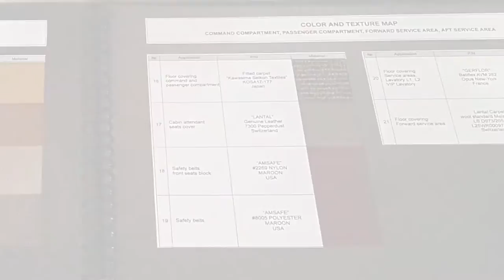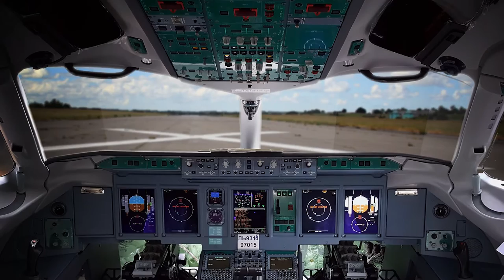Due Business Jet Sukhoi consegnati alla Royal Thai Air Force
Venezia, 15 luglio 2016. la Società per Azioni “Aerei Civili Sukhoi” (“ACS” S.p.A.) ha consegnato due Sukhoi Business Jet (SBJ) all’aeronautica militare reale thailandese (Royal Thai Air Force, RTAF). Gli aeromobili saranno destinati al trasporto delle più importanti personalità governative e alti funzionari thailandesi. Alla solenne cerimonia di consegna degli aeromobili hanno partecipato il comandante in capo dell’aeronautica militare reale thailandese, il maresciallo capo dell’aviazione Tridod Sonance, il presidente della “ACS” S.p.A. Il’ja Tarasenko, il direttore generale della SuperJetInternational Nazario Cauceglia, il direttore generale della PowerJet Mark Sorel.